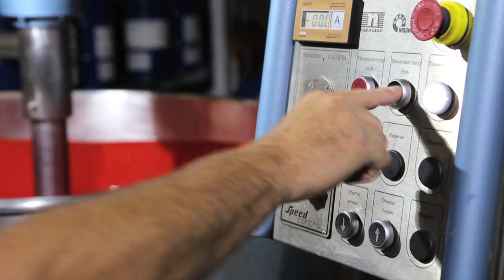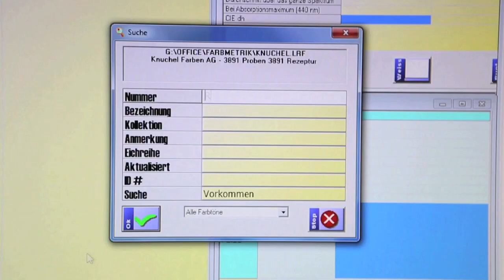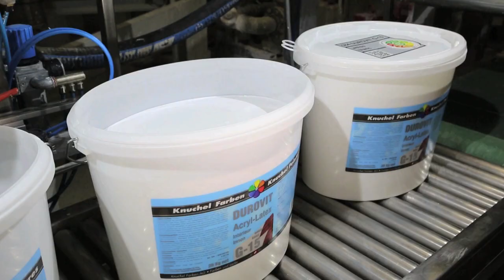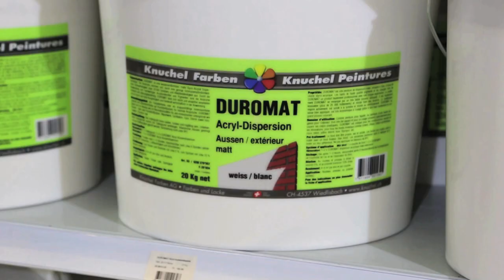Knuchel Farben AG Image-Film [DE][HD]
Ihr Schweizer Farben- und Lackproduzent seit über 100 Jahren.